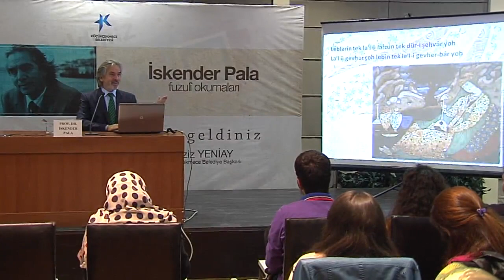Prof Dr iskender Pala Fuzuli Okumalari 1 Bolum 12 Subat 2014 CKSM